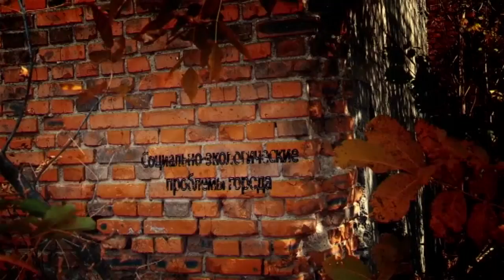Идеи Smart City для Кишинева – в программе «Городская среда»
От умного дома до умного города – казалось бы всего один шаг. Но нет. Впервые серьезно о концепции Smart City (Умный город) заговорили еще  в 90-х, когда поняли, что будущее — это развитие в соавторстве с  IT-технологии. Интересно, что тогда в первую очередь Smart Сity рассматривали как возможность защитить окружающую среду от пагубного влияния человека. Понятно, что сначала идею нужно было популяризировать, чтобы заинтересовать государство, инвесторов и обычных граждан, так как технологии были еще слишком несовершенны. Прошло 20 лет и сегодня Smart city – это реальность.  Итак, что такое умный город – это город умных людей и город который умнеет? Поговорим с гостями нашей программы, у нас в студии Смарт-Сити лаборатории при правительстве Москвы Эльдар Тузмухаметов, Семен Берзой – координатор проекта безнес-равития по проекту Зеленый город  и кишиневский муниципальный советник от ПСРМ Никита Цуркан.